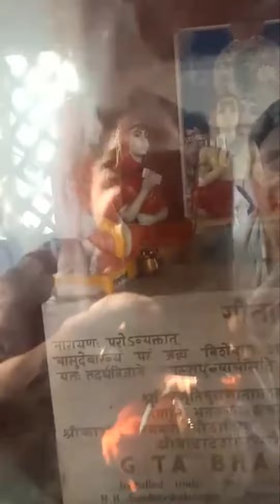Kurukshetra ਦਰਸ਼ਨ.Surya Grahan Ishnaan.सूर्य ग्रहण ईशनान।